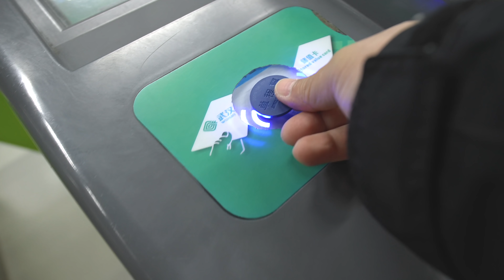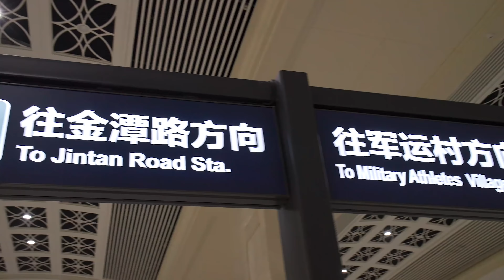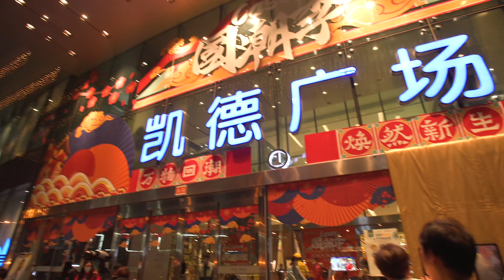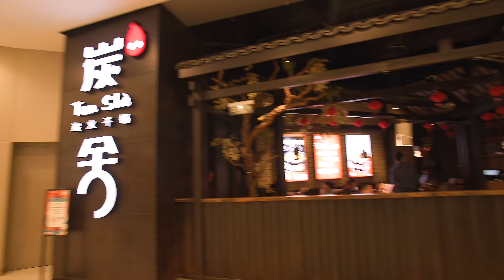感受武汉满城挖之后的交通便捷，看汉江最美桥，没想到... ...【罗宾VLOG】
感受武汉满城挖之后的交通便捷，晚上和观众朋友相约饭局赴约，旁边有一个最美汉江桥，汉江六桥。
罗宾频道快速搜索链接：
如果对你有帮助，想请我喝咖啡或者赞助我的频道：
谢谢🙏！

                     EOS R5
                     EOS R
                     EF24L
                     EF16-35L
                     RF15-35L
                     EF24-105L
                     麦克风：RODE VideoMic Pro+